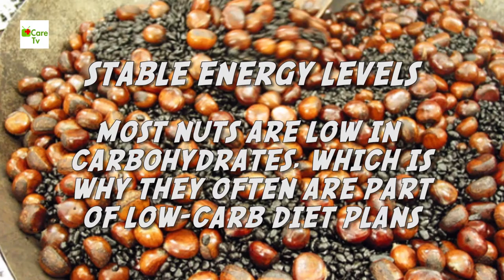5 Health Benefits Of Chestnut | Care Tv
Chestnuts are basically glossy hard brown edible nuts which develops within a bristly case and which may be roasted and eaten. Chestnuts, unlike other nuts and seeds, are relatively low in calories, carry less fat, but are rich sources of minerals, vitamins and photo-nutrients that immensely benefit health.